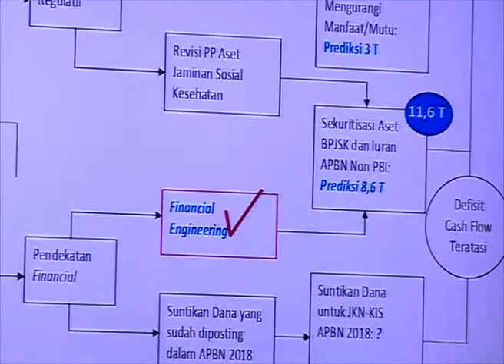DPR RI - BPJS KESEHATAN HARUS PERBAIKI LAYANAN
NARSUM : DEWI ASMARA / Anggota Komisi IX DPR RI / FPG / Dapil JABAR IV
JULIANUS POTELEBA / Anggota Komisi IX DPR RI / FPG / Dapil NTT II